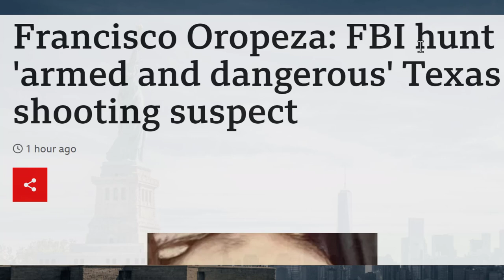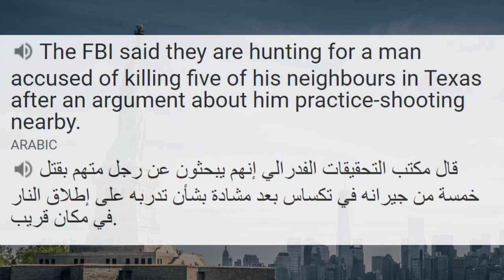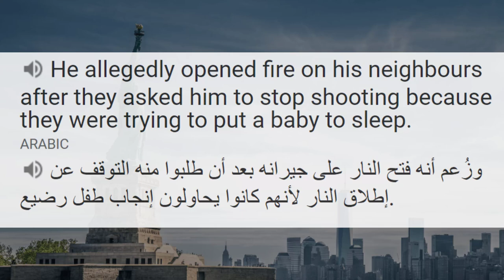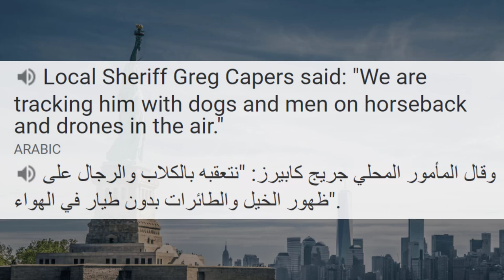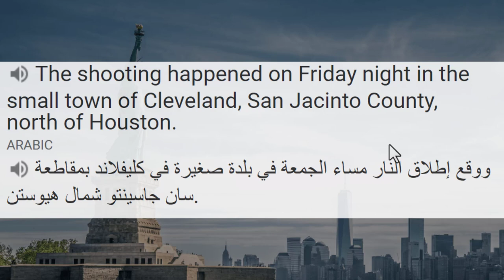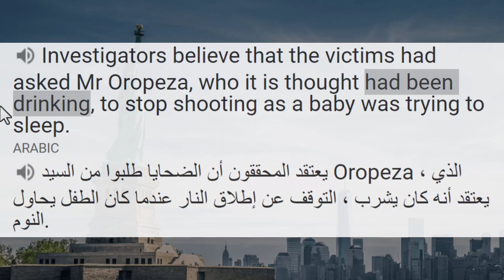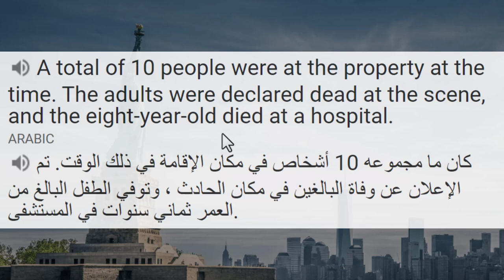تعليم القراءة باللغة الانجليزية وتحسين مهارات النطق وحفظ الكلمات الشائعة دون نسيانها